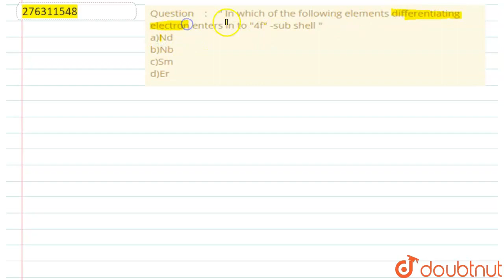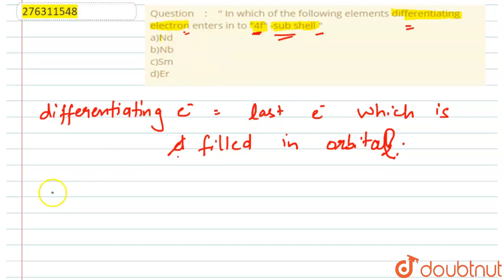In which of the following elements differentiating electron enters in to 4f -sub shell \na)Nd b...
In which of the following elements differentiating electron enters in to 4f -sub shell \na)Nd b)Nb \nc)Smd)Er
Class: 11
Subject: CHEMISTRY
Chapter: STRUCTURE OF ATOM
Board:USER_ASKED

👉 Have Any Query? Ask Us.